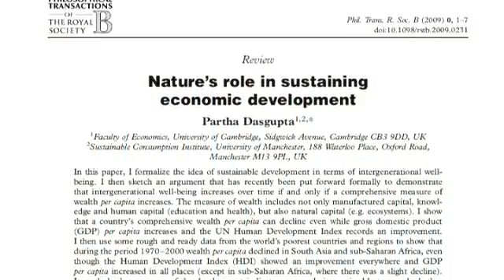Nature's Role in Sustainable Economic Development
Sir Partha DasGupta has written an article entitled "Nature's Role in Sustainable Economic Development" for the issue of Philosophical Transactions B "Personal perspectives in the life sciences for the Royal Society's 350th anniversary". In this podcast Wendy Barnaby interviews Sir Partha about his article and how nature should be taken into account when looking at economic development.